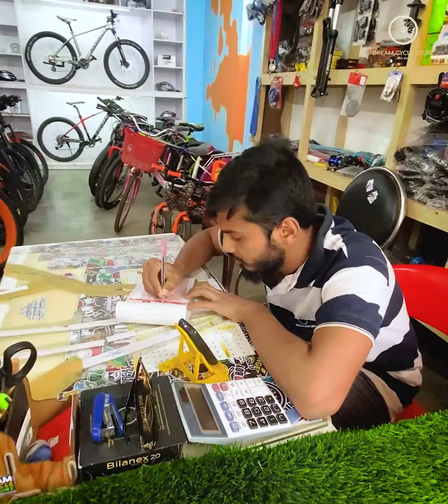স্বপ্ন দেখাটা অনেক সহজ কিন্তু তা পূরণ করা অনেক কঠিন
ছোট ভাইয়ের স্বপ্ন পূরণ 🥰
DREAM CYCLE STORE
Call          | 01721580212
Dream Cycle Store
Created By Two Friend Faiyaz Faisal And Akib Ahmed In 2021

আসসালামুয়ালাইকুম,
আপনাদের ভিতরে অনেকেই জানতে চাচ্ছেন আমাদের ঠিকানাটা কোথায় আমাদের ঠিকানাটা হলো
শেরে বাংলা সড়ক হাটের রাস্তা
ঝিনাইদহ (জেলা)
আমাদের কাছ থেকে যেকোন ধরনের সাইকেল নিতে হলে যোগাযোগ করতে পারেন আমাদের ফেসবুক পেজের অথবা কল করতে পারেন
নাম্বারে

Hello Riders, We brought you Dream Cycle Store. Your own trusted bicycle shop with varieties of bicycles and bicycle accessories. Happy Riding